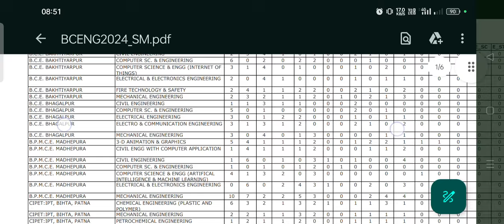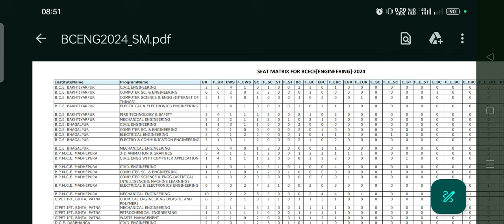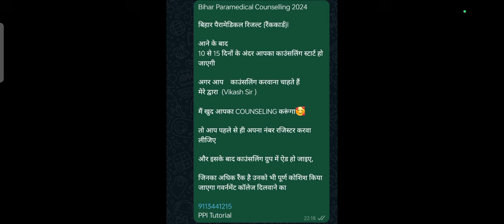आ गया🔥 bihar paramedical counselling date 2024 | Bihar paramedical cut-off 2024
bihar paramedical counselling date 2024| Bihar paramedical result 2024| paramedical counselling date
paramedical counselling date
paramedical counselling date 2024
paramedical ka counselling kab hoga
Bihar paramedical exam cut off 2024/Bihar paramedical exam cut off/paramedical exam result
bihar paramedical exam result date| bihar paramedical result 2024|paramedical entrance exam result
Bihar paramedical 2024answer key | Bihar paramedical 2024 Questions answer | Bihar paramedical 2024 Questions solution in hindi

paramedical admission important documents
paramedical mein admission ke samay kya kya documents lagega
paramedical counselling date
paramedical counselling kab hoga
paramedical result 2024 kab aaega
bihar paramedical 2024/bihar polytechnic 2024/bihar paramedical passing mark/bihar paramedical cutt off 2024/stay with education/official cutoff 2024
Bihar paramedical 2024/कितना नंबर पे सरकारी college मिलेगा/bihar paramedical cutoff 2024
paramedical passing marks | paramedical cut off 2024 | paramedical pass marks 2024 | paramedical cutoff
Bihar paramedical 2024 Cut-off|| Bihar (Pm/pmd) 2024 ka cutoff Kya rahega?

PM and PMm are in medical part.bihar paramedical 2024 exam kab hoga
bihar paramedical 2024 seats course wise and college wise
Bihar Paramedical  2024cutoff|| (Pm/pmd)  2024 cut off|| Bihar Paramedical 2020 counselling date,Bihar (pm/pmd)  2
ihar Paramedical  2024 total seats|| Bihar Paramedical (PM/PMD) Totals seats  2024 ||,